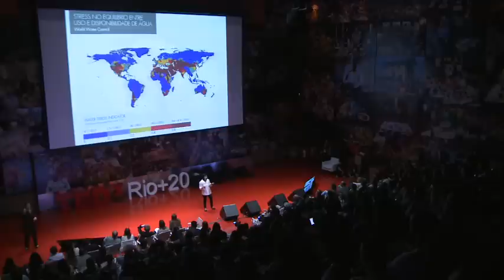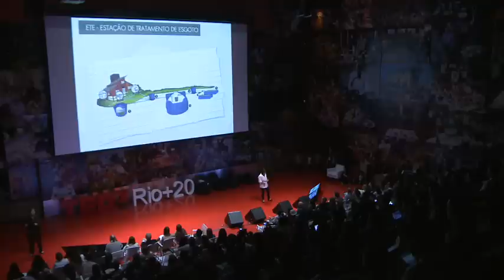Sustainable Architecture: Viviane Cunha at TEDxRio+20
According to structural calculations of Viviane Cunha, that has dedicated herself for 25 years to studying the relationship between architecture and sustainability, 40% of our consumption of natural resources is due to civil construction. As is 70% of urban waste, that reaches 9 million tons/year. With this scenario and the threat of greenwashing, people currently consume more cement than food. Viviane believes that making people aware and mobilizing them to adopt alternatives is simple, with the substitution of gravel for refuse from another project or living roofs, it is a statistic solution. "In a world that is growing in population every day, this is the basis of a new reality."